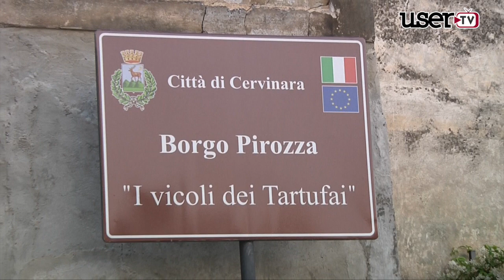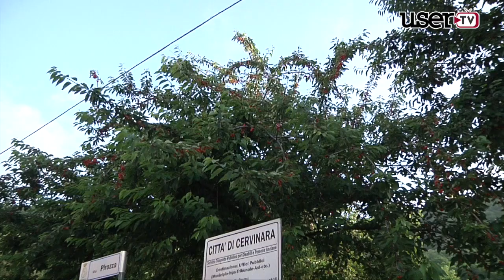Cervinara. Borgo Pirozza: dopo i tartufi la ciliegia.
Ciliegiando al Borgo è la manifestazione dedicata alla ciliegia che il Comitato Borgo Pirozza ha in programma per sabato 22 Giugno dal pomeriggio alla sera inoltrata. Dopo la già avviata sagra del tartufo una nuova proposta dal comitato che intende valorizzare l'antica frazione cervinarese.